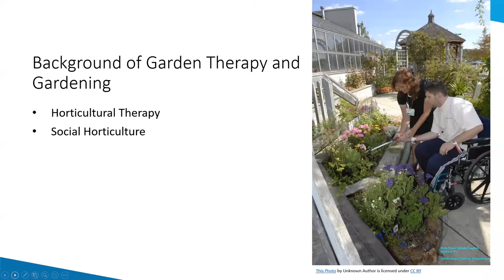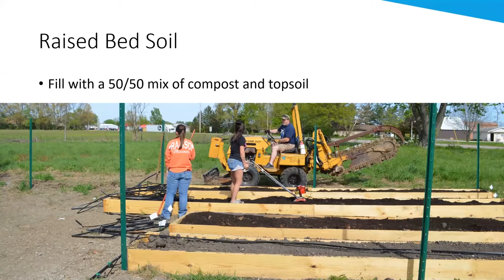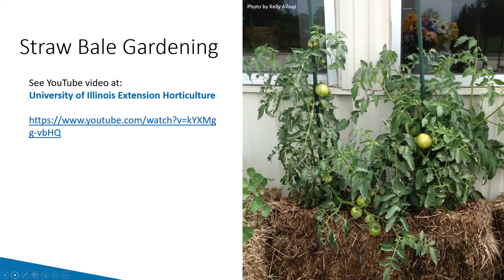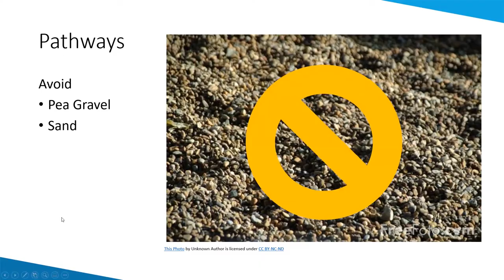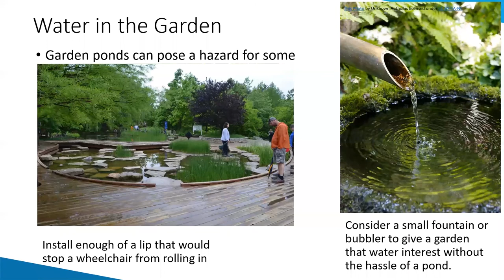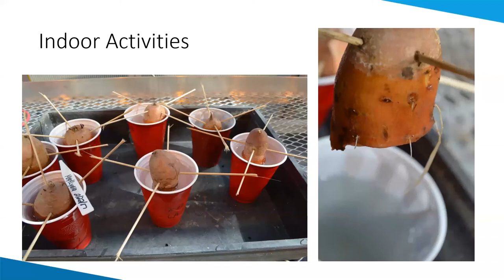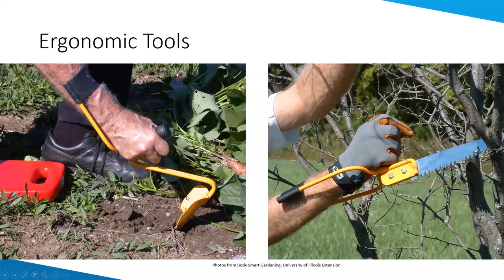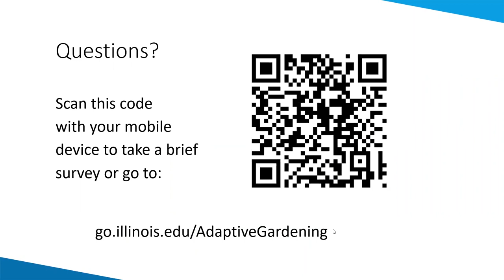Adaptive Gardening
Chris Enroth discusses best practices for adapting your garden to accommodate age, mobility, or other means. Chris shares how you can be successful in helping yourself, as well as others, to enjoy the art of gardening at home or in institutions like schools, assisted living facilities, and others.